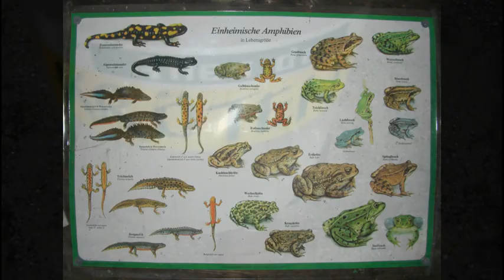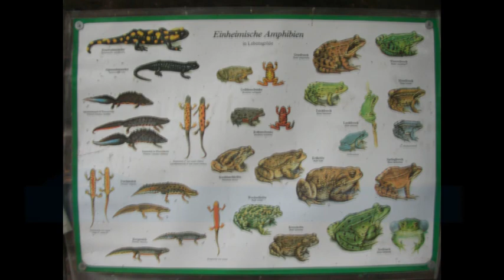Frosch- & Krötenwanderung Salzburg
Alle Jahre wieder schwärmen zeitgleich mit dem Beginn der Frosch- und Krötenwanderung in der Sinnhubstraße zahlreiche ehrenamtliche „Krötentaxis" aus und helfen den Amphibien über die nicht selten todbringende Fahrbahn. Die Strecke entlang des Mönchs- und Rainbergs ist besonders lang und arbeitsintensiv, Jahr für Jahr werden neue Helfer gesucht.